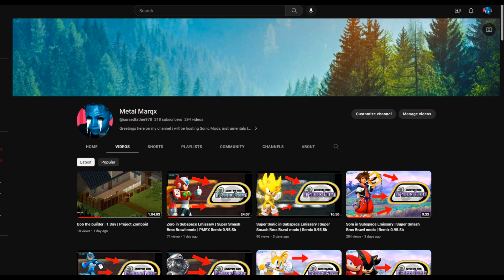Enter Jiren The Grey